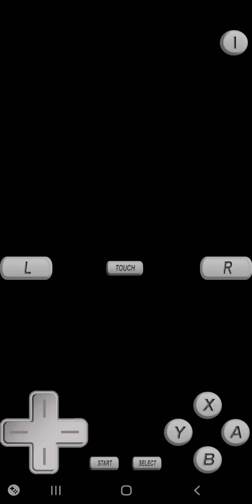Vs. COMMANDER MARS!! Pokemon Diamond!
Today, we battle Mars of Team Galactic!

Instagrams: mike_w_619 & @mikewalshmemes
YT Channels: Mike W 619 & mikewalsh 678